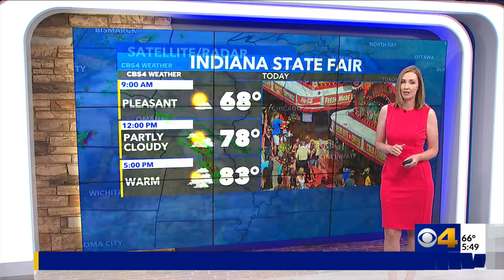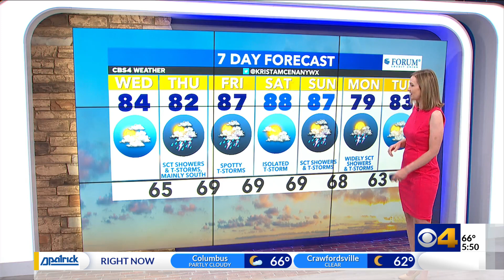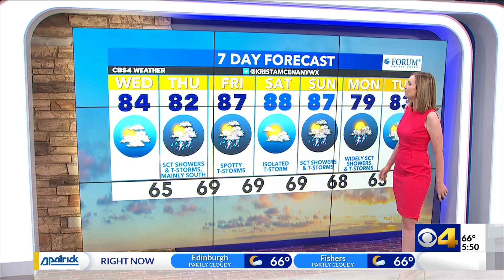Timing a spike in humidity and rain chances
Another dry day with hazy sunshine and increasing clouds. Rain chances rise tonight and humidity surges tomorrow into the weekend.